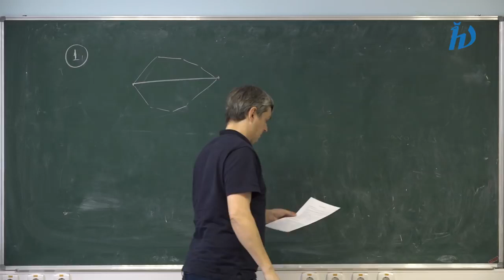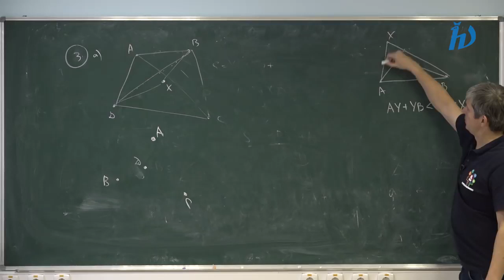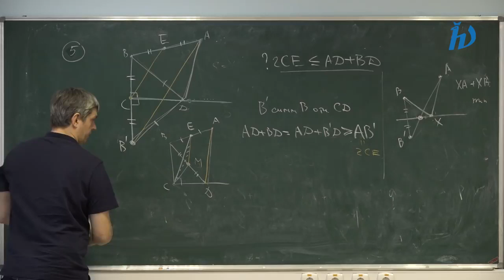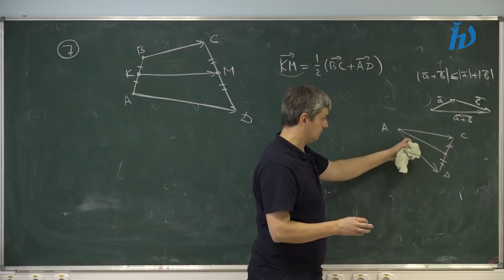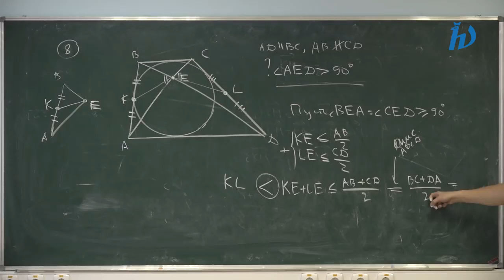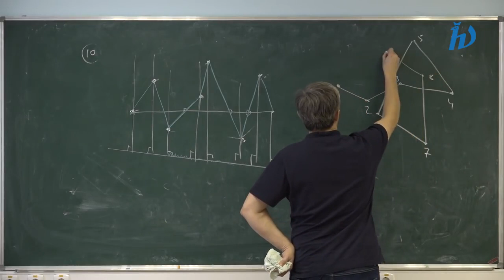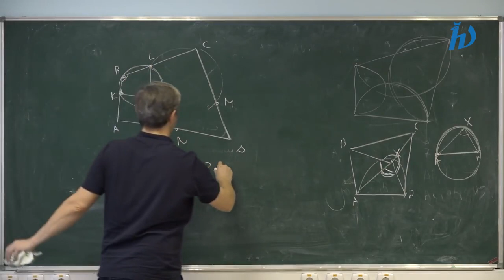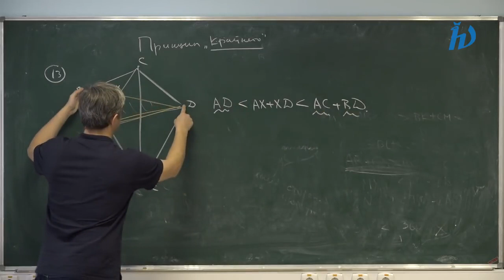Геометрия 9 11 кл Геометрические неравенства и комбинаторика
Кожевников П.А. (МФТИ)